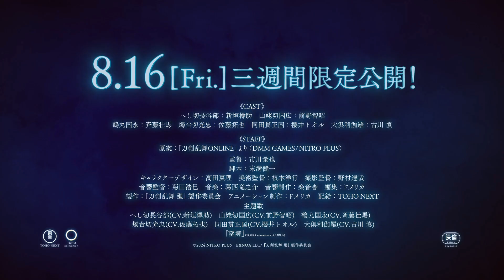Touken Ranbu Kai Douden -Chikashi Habera Umonora- / 刀剣乱舞 廻 -々伝 近し侍らうものら- | OFFICIAL TEASER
[INTRODUCTION]
The original draft led the "Sword Man Warrior", whose famous sword changed into a warrior.、
One "line".
Since the launch of the service in 2015/1, "Touken Ranbu ONLINE", also known as "Touken Ranbu ONLINE", has won great support and caused a sword boom all over the country, and has succeeded in numerous media mixes such as anime, musicals, consumer games, stage, movies, and kabuki, and swept the entertainment world.

The anime "Touken Ranbu Mawari -々伝ししし侍侍らうものら-"、
A completely new original story depicting the prequel of the anime "Touken Ranbu Mawaku - Kyuden -Burning Honnoji-".
Kenichi Suemitsu, who has written and directed the stage so far, will also serve as the script for this film, and the voice actors of the original game "Touken Ranbu ONLINE" will be in charge of the character voice.
Their stories, which have not been drawn before, will now be revealed.

From 2024/8/16 (Fri), three weeks limited theater screening.

[STAFF]
He said: "Line" (dmm game / nitrogenous addition).
Director: Ichikawa Kazuya Screenplay: Suemitsu Kenichi
Character Design: Mari Takada Art Director: Yoko Nemoto Photography Director: Tatsuya Nomura
Sound Director: Kikuta Hiromi Music: Kasai Ryunosuke Sound Production: Gakuonsha Editing: Domerica
Production: "Touken Ranbu Mawari" Production Committee
Animation production: Domerica